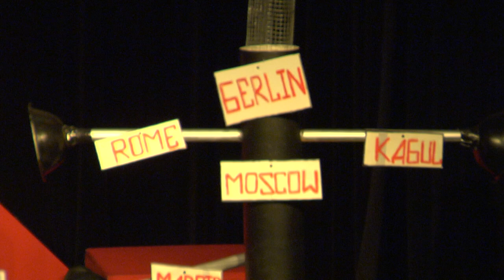The Bedbug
Vladimir Mayakovsky's "The Bedbug"

As performed at Medicine Show Theatre
April 11th through May 6th, 2018